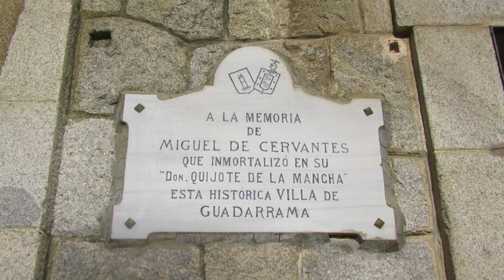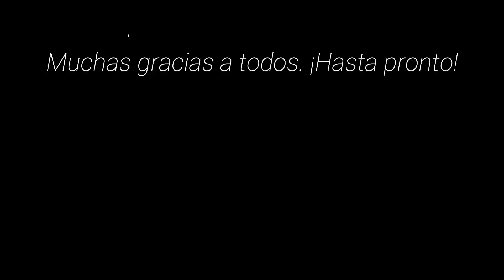¡Esto es lo ideal para relajarse! Impresionante Sierra de Madrid. El Escorial y Guadarrama. España.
Hola amigos. Bienvenidos. Una pregunta: ¿Ya estás suscito al canal? Si aun no lo estás. Te invito a hacerlo. Tu apoyo es importante para mi. Muchas gracias. En el vídeo de hoy, un paseo bajo el cielo azul de la cumunidad de Madrid y dos de sus grandes tesoros turísticos: San Lorenzo del Escorial y Guadarrama. Dos ciudades hermosas que se han convertido en las favoritos de los madrileños y muchos viajeros. ¡Vamos a disfrutarlo, amigos!

La campiña madrileña es verde, poblada de grandes campos de encina y olivos. El cielo azul radiante que casi siempre nos acompaña en esta región de España es una invitación permamente a explorarlo, asi como a subir a la sierra, que nos regala lugares impresionantes, pueblos alegres y bosques frondosos.

San Lorenzo del Escorial es una localidad ubicada a poco más de una hora de la capital. Allí se encuentra el famoso monasterio de Felipe II. Es una delica recorrer sus calles empedradas y comer en sus famosos restaurantes.

La ciudad de Guadarrama recibe los aires limpios y frescos de las magníficas montañas que la rodean. es famosa por su excelente carne, sus restaurantes y por la amabilidad de sus gentes, asi como las pistas de esquí que se encuentran en sus alturas.

Espero que este nuevo trabajo del canal de Olivier Rodriguez sea bien recibido por todos ustedes, amigos. Muchas gracias y bienvenidos siempre.

Nota Importante: El contenido de este canal es original. Vídeos e imágenes realizados por Olivier Rodriguez.